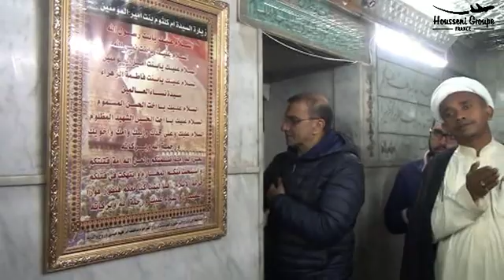ARBAEEN 2017 Housseni Groupe France P19